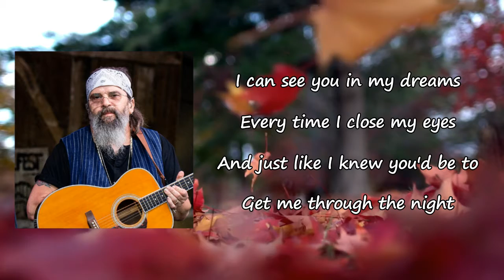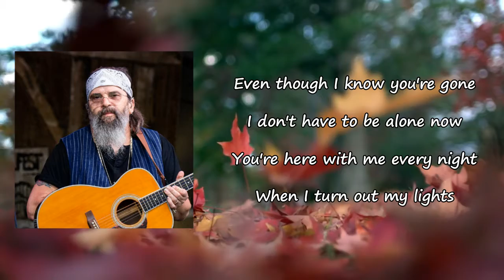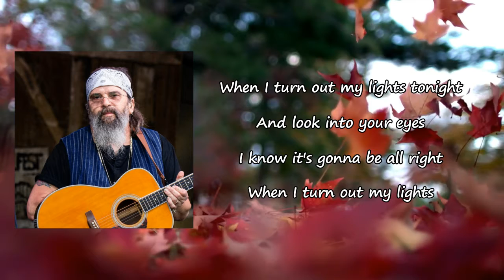Steve Earle & The Dukes - "Turn Out My Lights" Lyrics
Songs: Turn Out My Lights by J.T.

Turn Out My Lights Lyrics:

Same old blues coming 'round again
Every night about this time
Calling me like a long-lost friend
When I turn out my lights
I can see you in my dreams
Every time I close my eyes
And just like I knew you'd be to
Get me through the night
I can feel the darkness fall
Like the rain against the wind blows
I can hear your memory like a
Dream outside my window
Even though I know you're gone
I don't have to be alone now
You're here with me every night
When I turn out my lights tonight
And look into your eyes
I know it's gonna be all right
And it's the same old blues coming 'round again
Callin' me like a long-lost friend